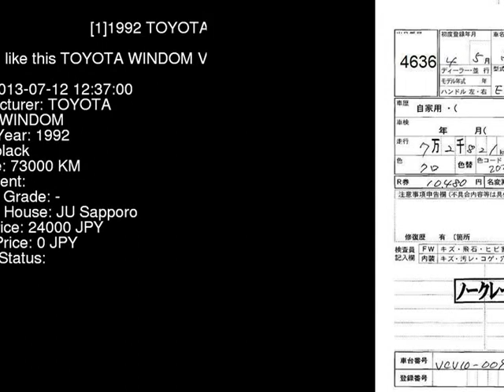1992 TOYOTA WINDOM VCV10 - Japanese Used Car For Sale Japan Auction Import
1992 TOYOTA WINDOM  VCV10 - Japanese Used Car For Sale Japan Auction Import VCV10,TOYOTA,WINDOM,jdmvip,vip,jdm,cars,japan,jdmvip.com,japanesecars,usedcars Japanese Used JDM Car For Sale At Auction in Japan for Import